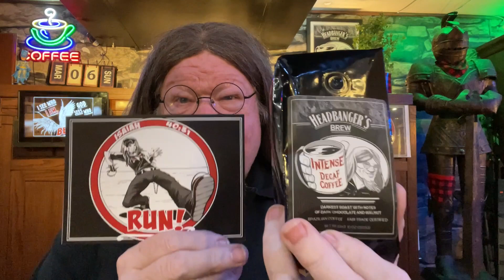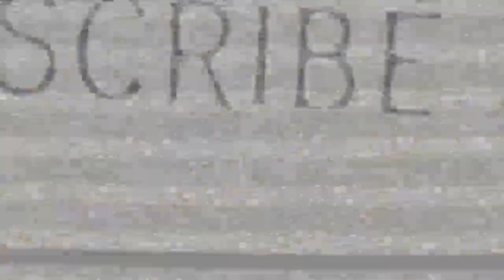WORSHIP WITH YOUR HANDS? / PB's Coffee Break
Dear Pastor Bob: I have attended some Church services where people are watching me the whole time.  If I am not lifting my hands during the worship music, they will signal me to raise my hands.  And if I don’t raise my hands, they look at me in shame.  Or if I am not singing, they will try and get me to do that. Have you ever experienced anything like this?  And what does the Bible say about this?  Can a believer truly worship God if he doesn’t lift his hands in a Worship service?

Today's Scripture Reading:
John 4:24

Sanctuary International
3908 Lebanon Pike  #8125